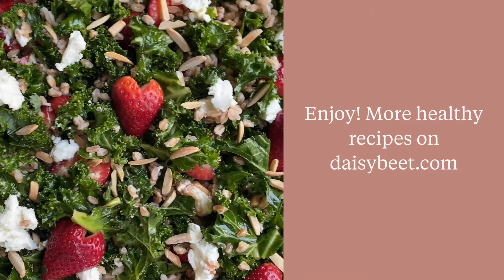Strawberry Kale Salad with Goat Cheese and Farro Recipe | Daisybeet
Make this easy and healthy strawberry kale salad for dinner tonight! It's loaded with nutritious ingredients like kale, strawberries, farro, and almonds.

Timestamps
0:00 - Strawberry Kale Salad with Goat Cheese and Farro
0:05 - Add curly kale to a bowl
0:16 - Massage the kale with olive oil and a pinch of salt
0:22 - Add cooked farro
0:25 - Add strawberries
0:27 - Add goat cheese
0:31 - Add toasted slivered almonds
0:33 - Pour on balsamic dressing
0:37 - Mix the salad
0:42 - More healthy recipes at daisybeet.com